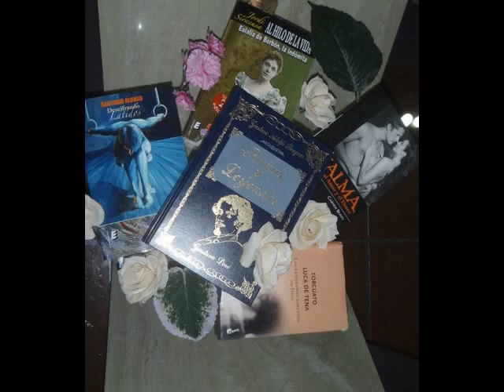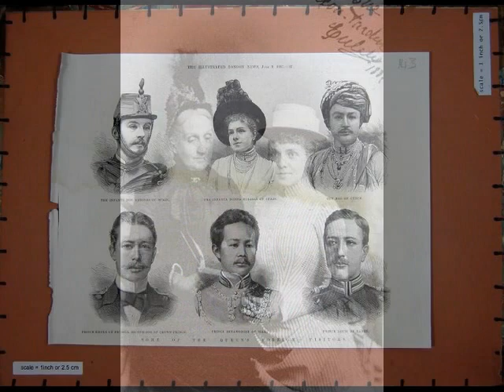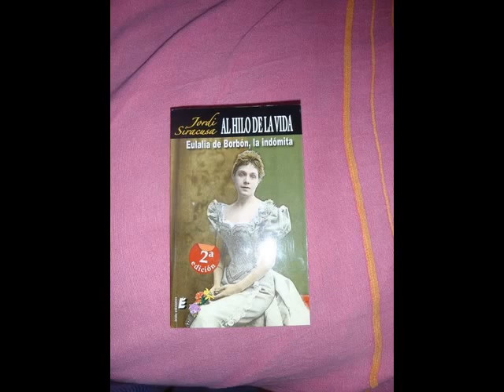Pequeña Eulalia de Jordi Siracusa y Mariano Cámara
Canción para coro infantil. Sobre la protagonista de mi novela: "Al hilo de la vida. Eulalia de Borbón, la indómita".